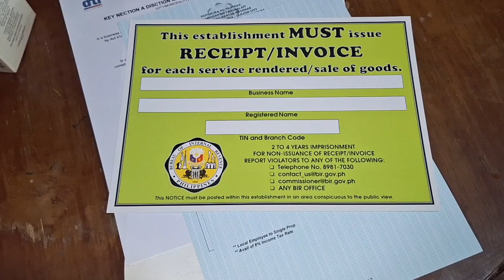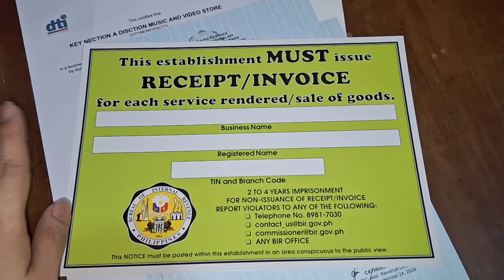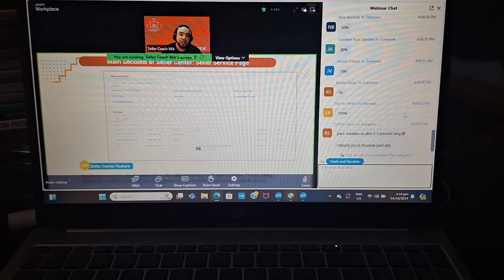MAY BIR PERMIT NAKO AT DTI PARA SA BUSINESS KO